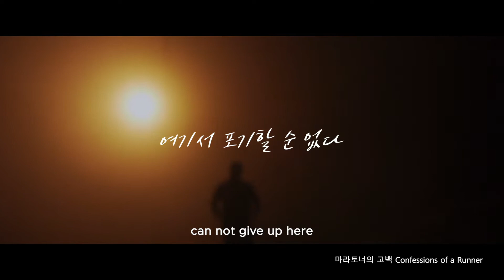제6회 울주세계산악영화제 공식 트레일러 - 정상이 보인다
제6회 울주세계산악영화제는 2버전의 공식 트레일러를 소개합니다.
아름다운 영남알프스를 배경으로 언제나 곁에 있는 '늘 푸른 산'을 담은 우리에게도 알프스가 있다 트레일러와 힘들지만 계속 나아가는 마라토너의 여정을 담은  정상이 보인다 트레일러를 소개합니다.